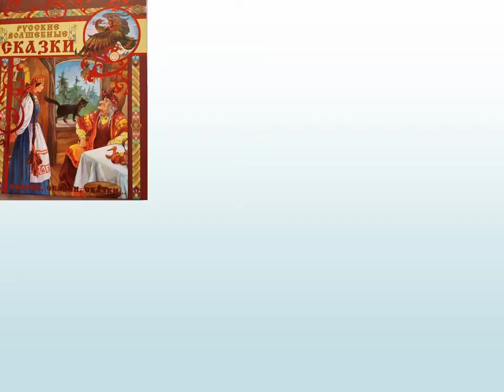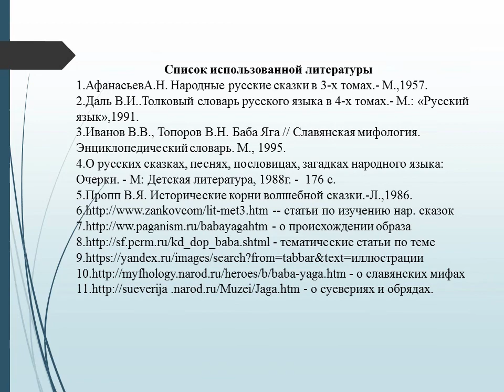«Там, на неведомых дорожках...»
Детская библиотека № 3 рассказывает об отрицательных героях русских народных сказок: Кощее Бессмертном, Бабе-Яге, Змее Горыныче, Кикиморе, Соловье-Разбойнике и др.